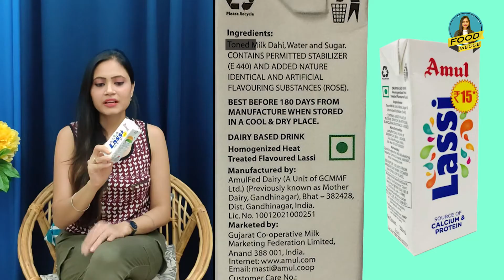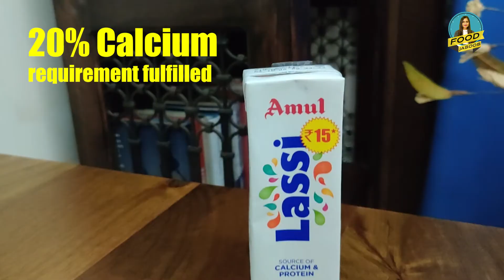Amul Lassi Honest Review, Is Amul Lassi for safe for kids, Lactating pregnant ladies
Lassi is loaded with good bacteria, which helps in healing the stomach and ensures a healthy gut. The calming effect of lassi can prevent you from sunstrokes. The presence of healthy protein helps in building muscle mass and also improves bone mineral density. But, the question is, Are this packed lassi is same good and nutritious as home-made lassi. Let's find out on food jasoos.

What is lassi made of?
What does a lassi taste like?
Is yogurt and lassi same?
Is lassi good for skin?
What happens if we drink lassi daily?
What are the benefits of drinking lassi?
Does lassi gain weight?
Is drinking lassi good at night?
Is it OK to drink lassi at night?
Is Mother Dairy lassi good for health?
Is Britannia cheese better than Amul?
Which is healthier curd or buttermilk?
Is buttermilk different from lassi?
Is chaas same as lassi?
Is buttermilk better than curd?
Which cheese is better Amul or Mother Dairy?
Which milk brand is best in India?
What is the price of Amul lassi?
Is Mother Dairy lassi good for weight loss?
Which brand is best Amul or Mother Dairy?
Is Amul lassi healthy?
What is the difference between Amul and Mother Dairy?
Is packaged lassi good for health?
Can we drink Amul lassi daily?

Jahan main rakhti hoon aapki health ka khayal aur batati hoon apko kya hai sahi apki health ke liye. Yahan mai market me milne wale food products ka review ke sath sath compare bhi karungi taki aap sahi aur healthy product chun sake apne aur apne family ke liye. Food Jasoos pr mai share karungi nutrition se related myth, facts, tips and advice. Taki aap ek healthy lifestyle follow karne me sakshkam ho.